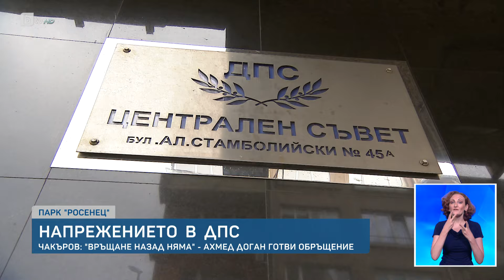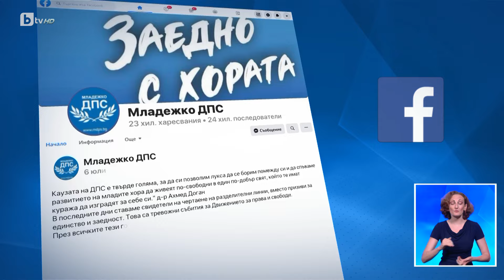Джевдет Чакъров след края на срещата в Росенец: Връщане назад няма